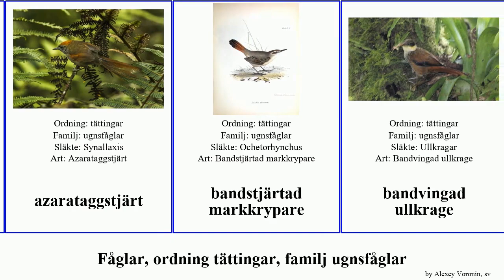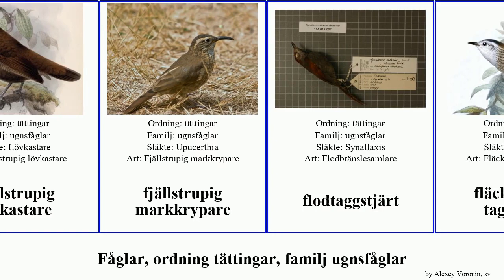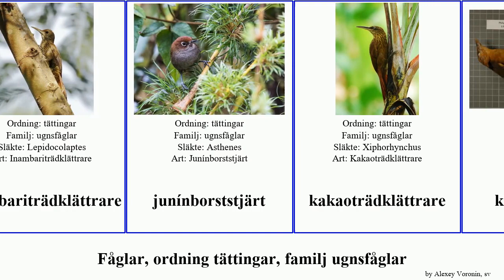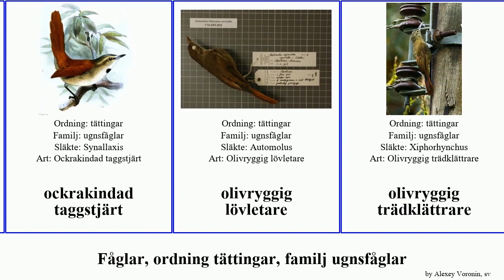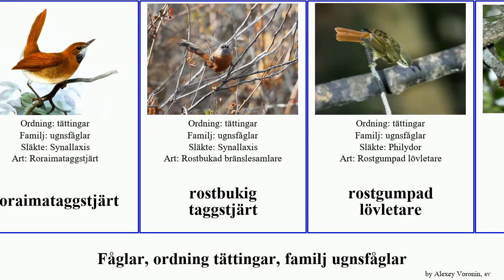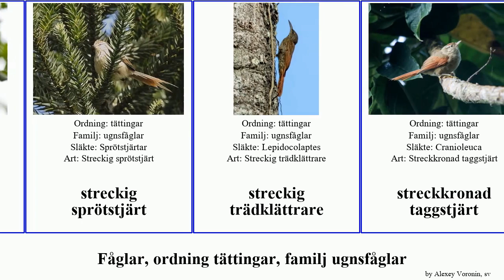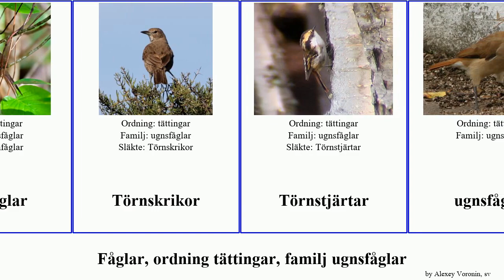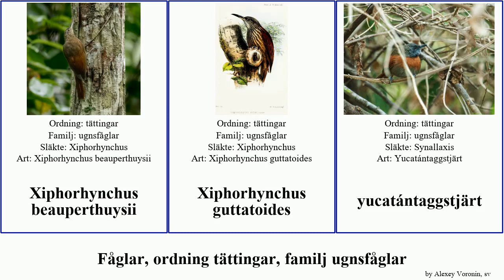Fåglar, ordning tättingar, familj ugnsfåglar taggstjärt trädklättrare lövletare törnfågel cinklod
fåglar ordning tättingar, familj ugnsfåglar.
bird of Order Passeriformes Family Furnariidae, language: sv.

alejandroselkirktörnstjärt
amazonskärnäbb
amazontaggstjärt
andinsk sprötstjärt
andinsk trädklättrare
apurímactaggstjärt
araucariasprötstjärt
Asthenes
azarataggstjärt
bandstjärtad markkrypare
bandvingad ullkrage
beigestrupig trädklättrare
berglövletare
bergtaggstjärt
blek taggstjärt
blekbrynad trädletare
blekbröstad taggstjärt
bogotátaggstjärt
brun törnskrika
brunnäbbad skärnäbb
brunsprötstjärt
bränningscinklod
bäckcinklod
caatingaträdklättrare
caatingatörnskrika
cearáträdklättrare
chiclitaggstjärt
Cinkloder
cuzcosprötstjärt
Dendrocolaptes
droppträdklättrare
duidaträdklättrare
ecuadorgråstjärt
ecuadortaggstjärt
eldslandsminerare
elegant trädklättrare
enfärgad trädletare
fjällstrupig lövkastare
fjällstrupig markkrypare
flodtaggstjärt
fläckbröstad taggstjärt
fläckbröstad törnfågel
fläckig piggstjärt
fläckkronad trädklättrare
fläcktaggstjärt
fläckträdklättrare
gräddkronad taggstjärt
gräddvingad cinklod
gräskanastero
grå uppnäbb
gråbrynad taggstjärt
gråbröstad taggstjärt
gråbukig taggstjärt
gråhuvad taggstjärt
gråhuvad trädklättrare
gråkronad taggstjärt
gråminerare
gråryggig lövletare
gråryggig sprötstjärt
gråsidig cinklod
Gråstjärtar
gråstrupig lövkastare
gråsvart cinklod
gråtofsad törnskrika
gråögd törnfågel
gulhakad taggstjärt
gulstrupig lövletare
gulögd lövletare
guyanaträdklättrare
gyllenbrun sprötstjärt
Horneror
Hylexetastes
höglandslövletare
inambariträdklättrare
junínborststjärt
kakaoträdklättrare
kanellövletare
kastanjeryggig törnfågel
kastanjestrupig taggstjärt
kastanjetaggstjärt
klipplöpare
kortnäbbad kanastero
kortnäbbad lövkastare
Kroknäbbad markkrypare
kvistsamlare
layardträdklättrare
lärksnårlöpare
långnäbbad markkrypare
långstjärtad cinklod
långstjärtad trädklättrare
Lövkastare
magellankanastero
marajóträdklättrare
marcapatataggstjärt
Margarornis
mindre trädklättrare
mindre törnfågel
Minerare
Mjukstjärtar
mörkbröstad taggstjärt
mörkbukig cinklod
mörkstjärtad kanastero
mörkvingad lövletare
ockrabröstad lövletare
ockrakindad taggstjärt
olivryggig lövletare
olivryggig trädklättrare
olivtaggstjärt
orangeögd törnfågel
orinocotaggstjärt
palmkrypare
paranáträdklättrare
paráträdklättrare
perijáborststjärt
pernambucolövletare
pernambucotaggstjärt
peruträdletare
planaltolövletare
planaltoträdklättrare
punaborststjärt
pärlträdlöpare
randig trädklättrare
roraimapiggstjärt
roraimataggstjärt
rostbukig taggstjärt
rostgumpad lövletare
rosthalsad lövletare
rosthuvad taggstjärt
rostkronad sprötstjärt
rostkronad taggstjärt
rostryggig taggstjärt
roststjärtad lövletare
roststrupig lövkastare
rosttaggstjärt
Rostträdklättrare
rostvingad trädklättrare
rostvingeminerare
rödbrun lövletare
rödbrun lövletare
rödbrun trädlöpare
rödbröstad lövkastare
rödnäbbad skärnäbb
rödpannad törnfågel
rödskuldrad taggstjärt
rödvit taggstjärt
rödögd lövletare
sabelnäbbsträdklättrare
santamartalövletare
santamartataggstjärt
sepiaträdklättrare
skiffertaggstjärt
smalnäbbad minerare
smalnäbbad trädklättrare
smalnäbbad uppnäbb
sotpannad taggstjärt
Sprötstjärtar
stjärnträdlöpare
stornäbbad trädklättrare
stornäbbad cinklod
streckbröstad kanastero
streckbröstad taggstjärt
streckhuvad trädklättrare
streckhuvad trädletare
streckig sprötstjärt
streckig trädklättrare
streckkronad taggstjärt
streckpannad törnfågel
strimkronad taggstjärt
strimmig markkrypare
strimmig trädklättrare
strimmig trädletare
strimmig uppnäbb
strimryggig sprötstjärt
större trädklättrare
större taggstjärt
större törnfågel
sumpjägare
svartbandad hornero
svarthuvad taggstjärt
svartnäbbad trädletare
svartstjärtad lövkastare
svartstrimmig trädklättrare
svartörad taggstjärt
svavelstrupig taggstjärt
sävsmyg
tepuílövletare
tepuítaggstjärt
tjocknäbbad minerare
tofssprötstjärt
trastträdklättrare
tschuditrädklättrare
tvärbandad trädklättrare
tyrannträdklättrare
Törnfåglar
Törnskrikor
Törnstjärtar
ugnsfåglar
Ullkragar
umbraborststjärt
venezuelalövletare
venezuelataggstjärt
vitbrynad lövletare
vitbrynad taggstjärt
vitbukig taggstjärt
vithakad trädklättrare
vitkronad taggstjärt
vitstrimmig trädklättrare
vitstrupig borststjärt
vittyglad taggstjärt
vitögd lövletare
várzeataggstjärt
várzeaträdklättrare
västlig skogssmyg
Xiphorhynchus beauperthuysii
Xiphorhynchus guttatoides
yucatántaggstjärt
östlig skogssmyg